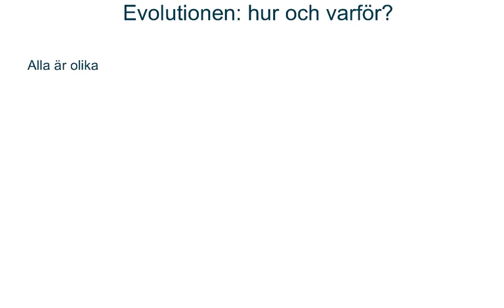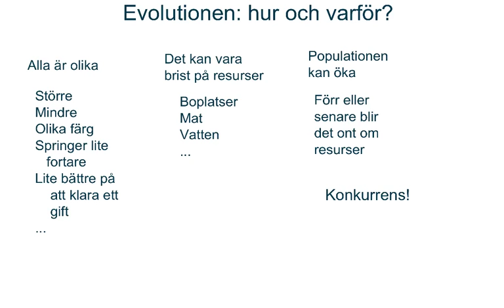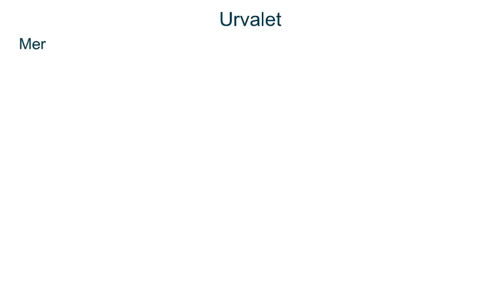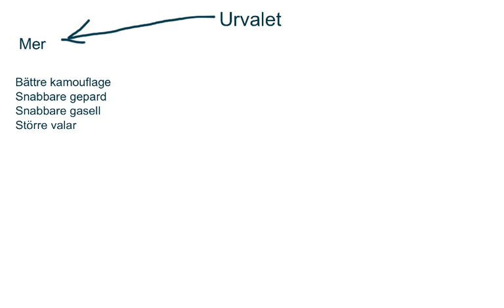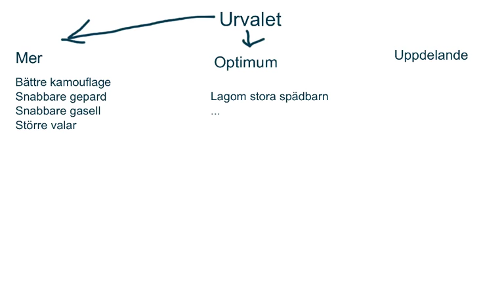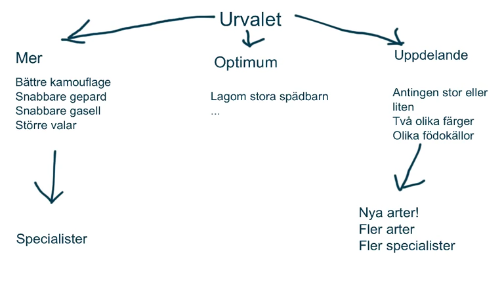Evolutionen: hur och varför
Kort introduktion till evolutionens drivkrafter